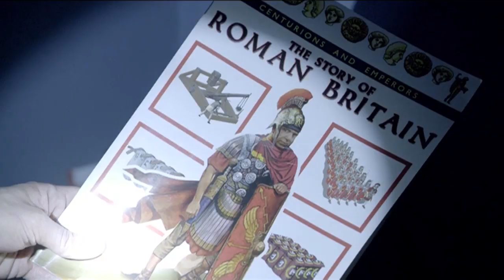'The Pandorica Opens' Doctor Who directed by Toby Haynes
We are pleased to announce Feel Films new signing for Commercials, Toby Haynes. Coming with a wealth of experience in the drama arena Toby has directed some of the UKs biggest shows including 'Five Days, 'Being Human', 'Doctor Who', 'Wallender' and 'Sherlock'.

Director - Toby Haynes
Producer - Peter Bennett
DP - Stephan Pehrsson
Network - BBC